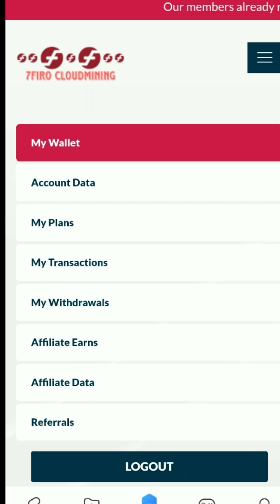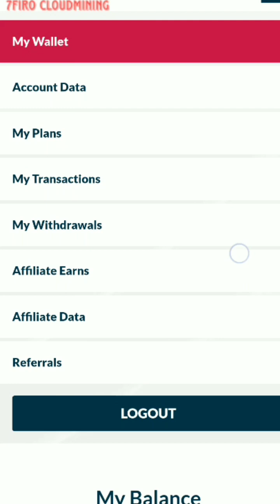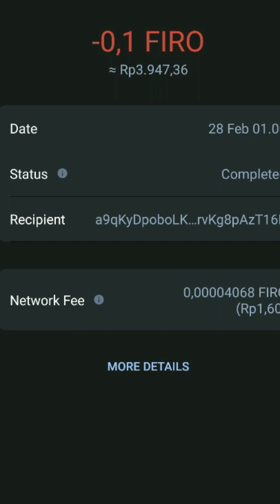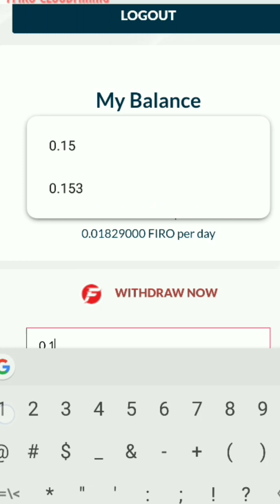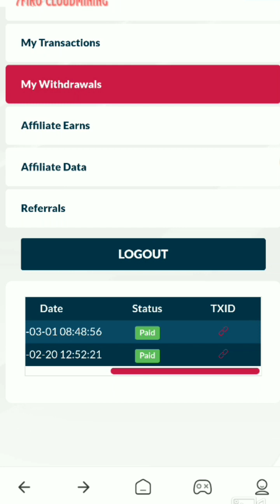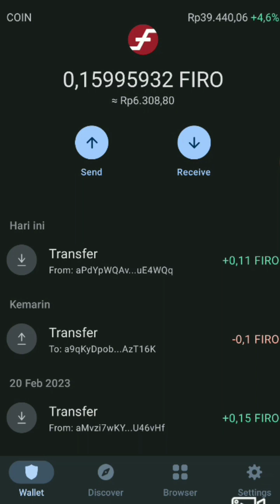CAIR LAGI 0.11 FIRO|| RECEH TAPI LEGIT PARAH BOSQ👍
KALI INI ADMIN INGIN MEMBAHAS MINING GRATIS TERBARU 2023. YAITU MINING FIRO COIN.. SUDAH LISTING DI INDODAX 1 FIRO ~ RP. 40.000. HAJAR DI AWAL BOSQ  SELAGI GRATIS DAN BELUM DEPOSIT.

TERBUKTI LEGIT‼️ SUKSES DI BAYAR 0.11 FIRO KE TRUST WALLET SECARA GRATIS ‼️

TONTON JUGA VIDEO LAIN NYA YA GUYS👍‼️

REFF : andri001

REFF : 3AC3P

REFF : andrian01

REFF : 83spq3

 currency untuk mendapat keuntungan, itu tidak semudah yang di pikirkan🚫